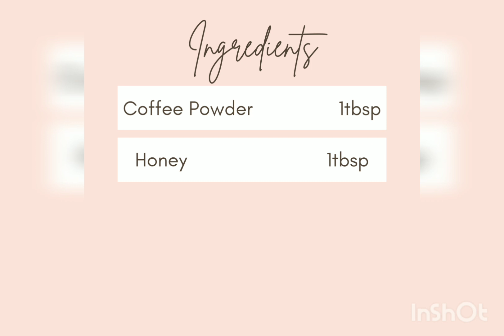Exfoliate your skin with this Coffee mask|Paradise•GlamWorld•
Hey everyone!

♧Exfoliate your skin  this Honey and Coffee mask at home!

              Sandrah Araja Kalimba cover
             (Zedge)

Images : Shutterstock

Love♡♡♡